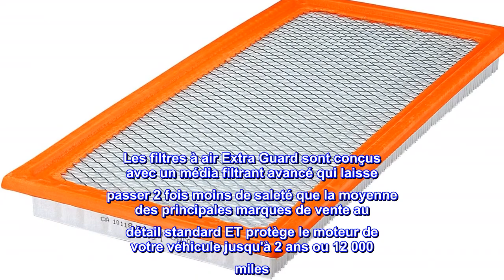Bon produit - FRAM Extra Guard CA10118 Filtre à air de rechange pour certains modèles Dodge et Jeep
Double protection maximale : le filtre moteur de rechange FRAM offre 2 fois plus de protection que les filtres standard jusqu'à 20 000 km.
INSTALLATION FACILE : Un remplacement de bricolage sans couture qui peut être complété en quelques minutes. Retirez votre ancien filtre, remplacez-le par un filtre moteur FRAM en vous assurant qu'il est scellé autour du périmètre, replacez le couvercle et fixez.
Performances plus fluides : le filtre Extra Guard est conçu pour nettoyer les gaz d'échappement afin que le moteur soit moins susceptible d'être obstrué par la saleté. Avec une sortie plus propre, le moteur est capable de fonctionner efficacement, ce qui conduit à une puissance plus douce et plus élevée.
FLUX D'AIR EXPANSIF: Avec un filtre fin, Extra Guard capture divers débris sans entraver le flux d'air. Le filtre attire la saleté comme un aimant afin qu'un maximum de débris reste emprisonné pour empêcher l'entrée dans le moteur.
Les filtres à air FRAM Extra Guard sont votre première ligne de défense empêchant la poussière de route et les particules de saleté nocives de pénétrer dans votre moteur. Les filtres à air Extra Guard sont conçus avec un média filtrant avancé qui laisse passer 2 fois moins de saleté que la moyenne des principales marques de vente au détail standard ET protège le moteur de votre véhicule jusqu'à 2 ans ou 12 000 miles. Le remplacement d'un filtre à air sale par un nouveau filtre à air FRAM Extra Guard peut aider à augmenter la puissance, l'accélération et les performances globales du moteur. Obtenez une meilleure protection en toute simplicité et installez un nouveau filtre à air FRAM Extra Guard dès aujourd'hui !

Convient à ma jeep
je l'ai eu pour mon jeep patriot 2008. s'adapte bien et dure plusieurs années. bien que, hors de la boîte, ça sentait un peu bizarre